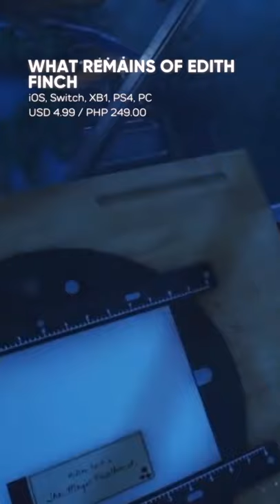New iOs Games you should play! | whatoplay